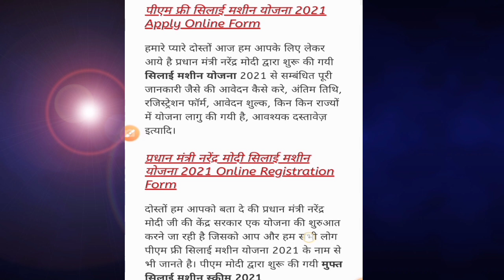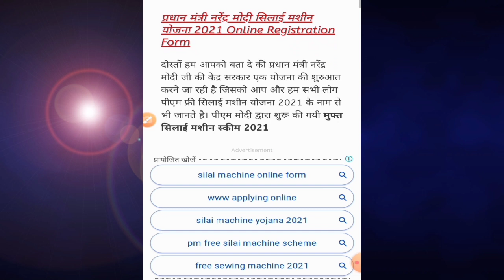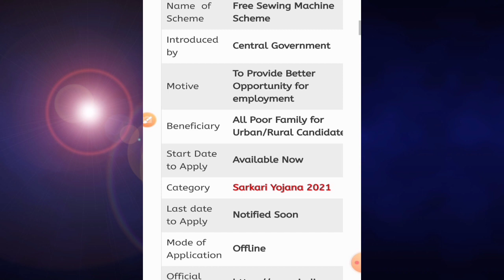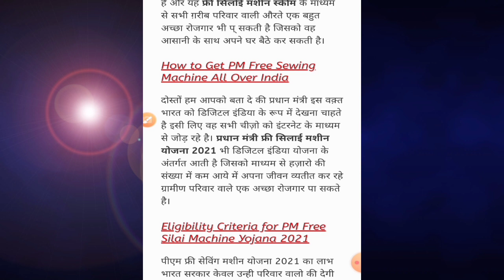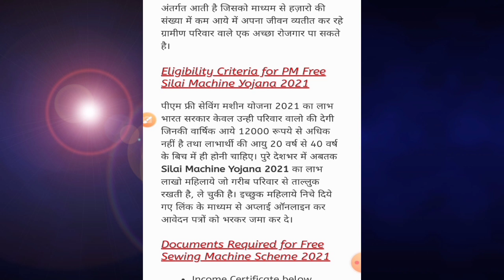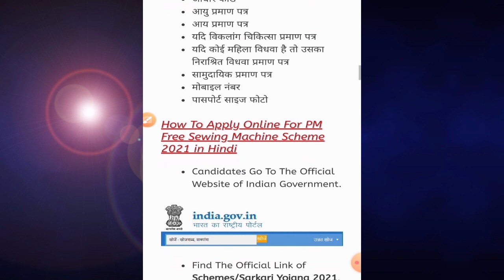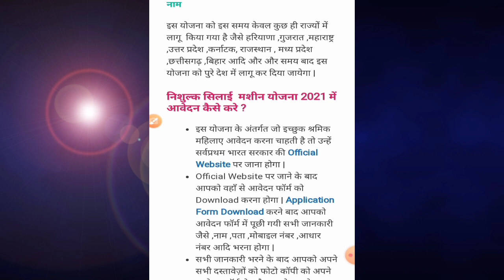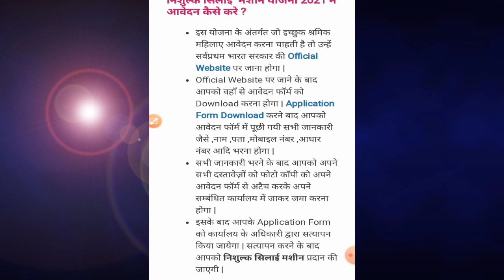प्रधानमंत्री फ्री सिलाई मशीन योजना समूह को भी मिलेगा लाभ बिल्कुल फ्री यहां से करें आवेदन